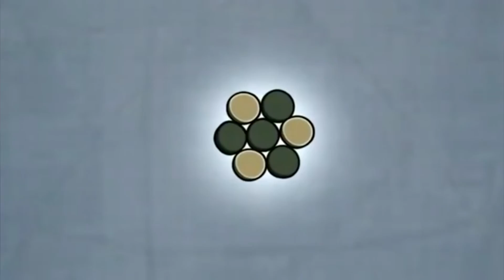X-WAKE LOL ATOM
Our new board NEUTRON in action !!